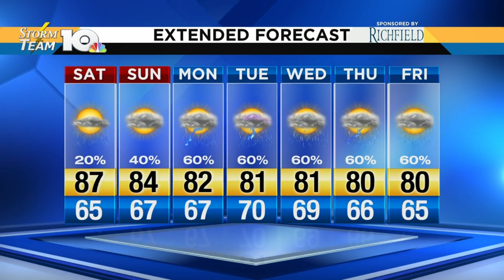Friday Evening Weather Forecast